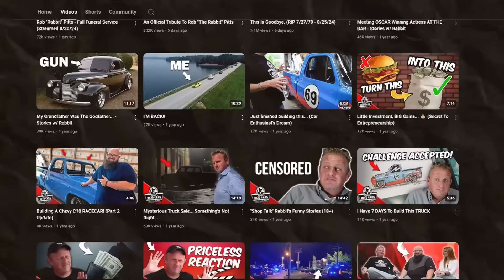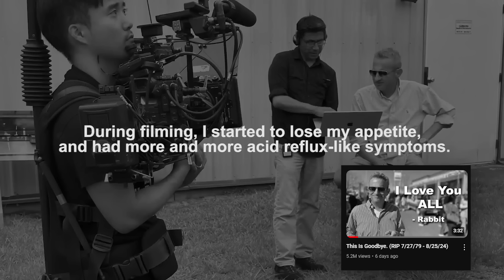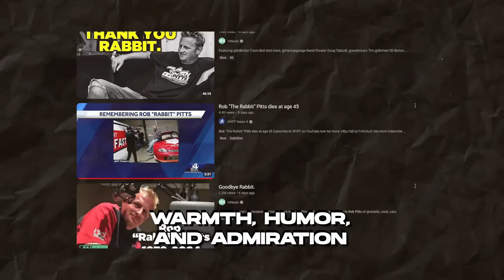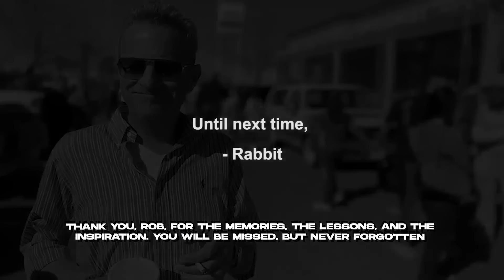What REALLY Happened To Rob "The Rabbit" Pitts From Tex Mex Motors!? R.I.P. 1979-2024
In this video, we take a heartfelt look back at the life and legacy of Rob "The Rabbit" Pitts, one of the most beloved figures from Tex Mex Motors. Known for his infectious energy, deep knowledge of cars, and undeniable charisma, Rob made a lasting impact on the automotive community. But what really happened to this iconic personality? Join us as we explore his journey, from his early days to his rise to fame on Tex Mex Motors, and the events leading up to his untimely passing. R.I.P. Rob Pitts (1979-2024). You will be deeply missed.

Get $20 off your first SeatGeek purchase using code: NOCRUSTNATION - Please don’t post our code on Reddit as it will be taken down, thank you.